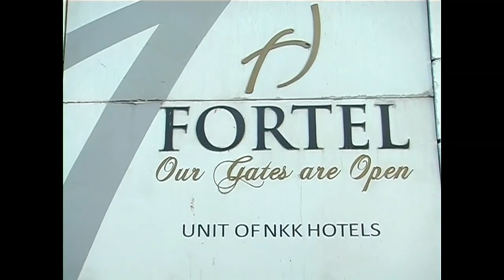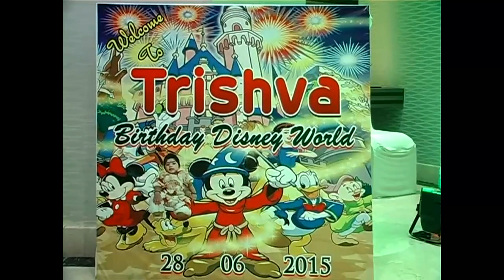MSLIVE STREAM PVT LTD | Birthday celebration LIVE WEBCASTING